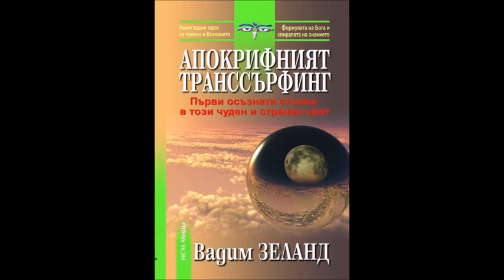Вадим Зеланд - Апокрифният транссърфинг - част 2/4 (Аудио книга) Езотерика